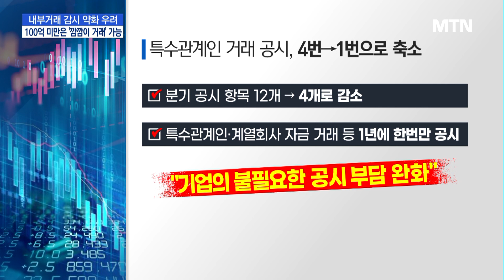기업집단 내부거래, 100억 미만은 '깜깜이 거래' 가능 / 머니투데이방송 (뉴스)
01/16 MTN 핫라인 5

공시대상 대기업집단은 앞으로 100억 원 미만 내부거래는 공시하지 않고도 거래할 수 있게 됩니다. 내부거래 공시는 일감몰아주기 등 대기업의 불공정 행위를 감시하기 위한 제도인데, 공정위가 기업 부담을 낮춰야 한다며 규제를 완화해주기로 한 겁니다. 기업 감시망이 느슨해진다는 비판이 나옵니다. 유찬 기자입니다.